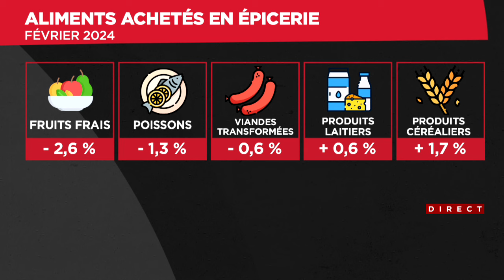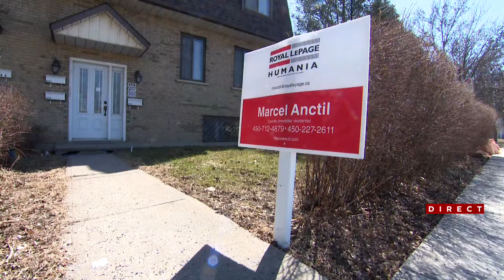«On est à l’aube d’avoir une première baisse» du taux directeur : entrevue